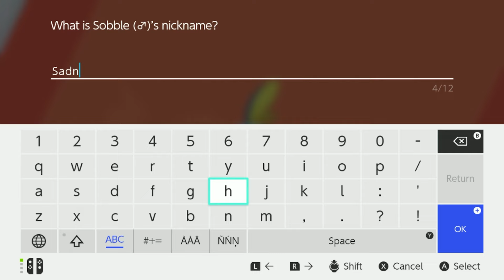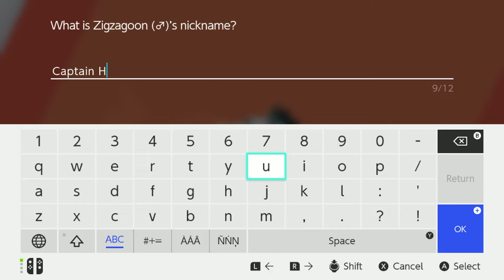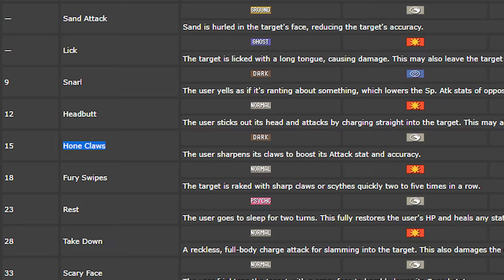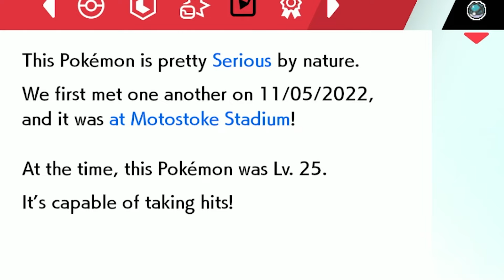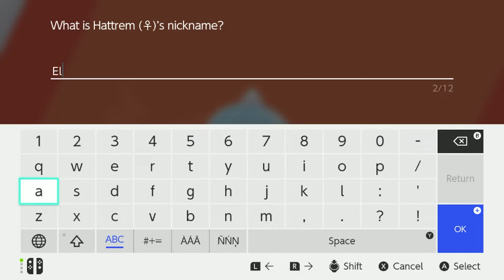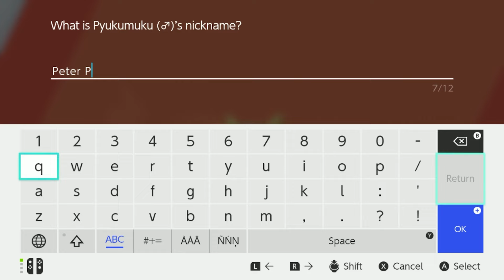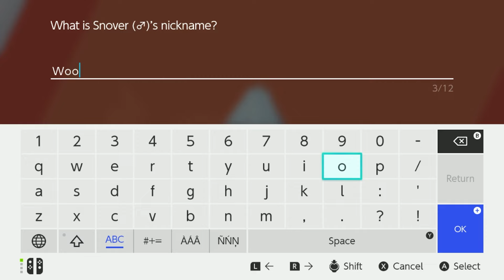เล่นจบ 100% ใน POKEMON SWORD แต่โปเกม่อนตายแล้วตายเลย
ถ้าโปเกม่อนตาย ผมแจกเกมใหม่ให้คนดู | POKEMON SWORD HARDCORE NUZLOCKE

วิดีโอนี้ผมจะเล่น Pokémon Sword แบบ Hardcore Nuzlocke ด้วยกฎเหล็ก: โปเกม่อนที่แพ้ต้องถูกปล่อยทันที! ห้ามใช้ไอเทมรักษาในระหว่างต่อสู้ และต้องจับตัวแรกของแต่ละเส้นทางเท่านั้น! จะสามารถพิชิตลีกแชมป์เปี้ยนได้หรือไม่? ไปดูพร้อมกันเลย!

กฏของเกมนะครับ:
จับโปเกม่อนที่พื้นที่ละตัว
โปเกม่อนตายแล้ว ตายเลย
ห้ามเลเวลเกินบอส
ห้ามใช้ไอเท็มในการต่อสู้
SET Mode
ห้ามการ Dynamax